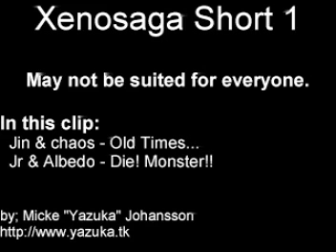Xenosaga Short 1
Short Funny Xenosaga clips.